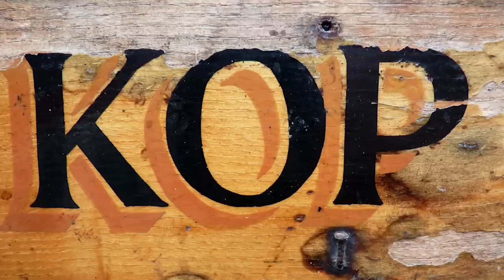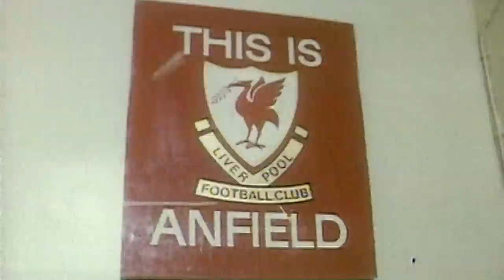125 years of LFC in 125 seconds | This is our story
Take a unique look at every aspect of Liverpool's history in just 125 seconds as the Reds mark their 125th anniversary.

From the beginnings in blue, to today's team under Jürgen Klopp, enjoy this unique look at the evolution of Liverpool Football Club.